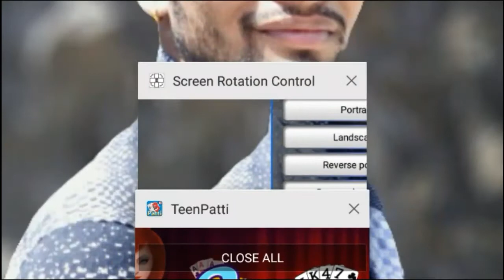OMG 🔥🔥 TeenPatti मैं पाओ Daily Double Bonus 100% Working 🔥🔥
Dekhe kese paa skte ho double bonus teenpatti main 🔥🔥